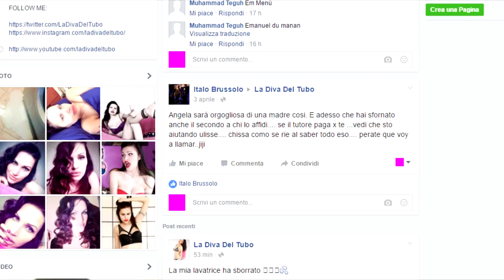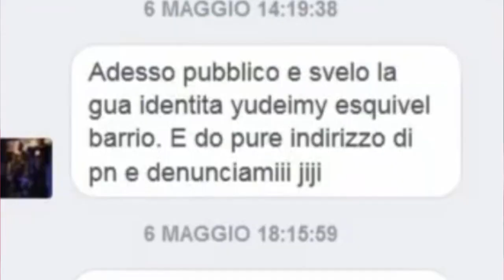La Diva Del Tubo e lo STALKER! Chi è?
Negli ultimi mesi La Diva Del Tubo si è dovuta confrontare con uno STALKER arrabbiato per dei presunti filmini privati postati online con lui. È vero o no? Chi è lui? E cosa farà?